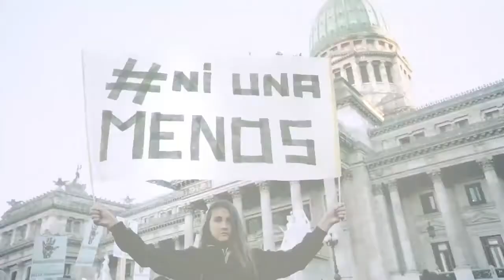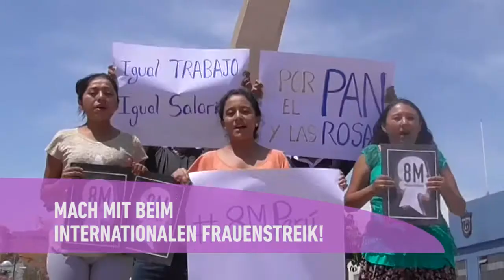8. März 2017: Internationaler Frauenstreik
In vielen Ländern bereiten wir uns auf einen Streik und Aktionen am 8. März vor, zum internationalen Frauenstreik. Es gibt viele Gründe zu kämpfen: Gegen Entlassungen, für das Recht auf kostenlose und legale Abtreibung, gegen sexistische Gewalt, für LGBTI*-Rechte, gegen Rassismus und Abschiebungen. Der Streik gibt uns die Macht, Veränderungen durchzusetzen. Dazu erscheint auch auf deutsch das Manifest "Brot und Rosen", das historisch und programmatisch die Diskussion über den feministischen Kampf vertiefen wird.